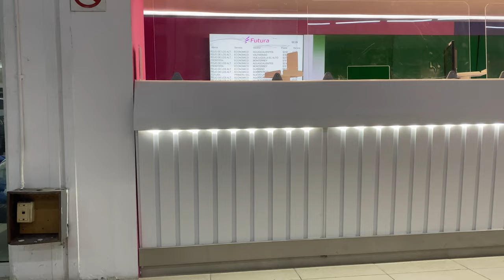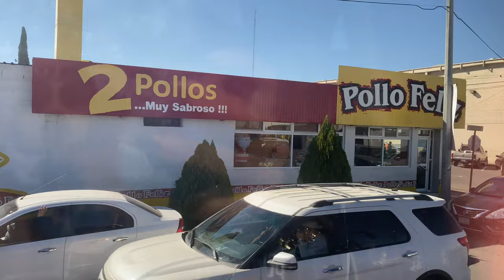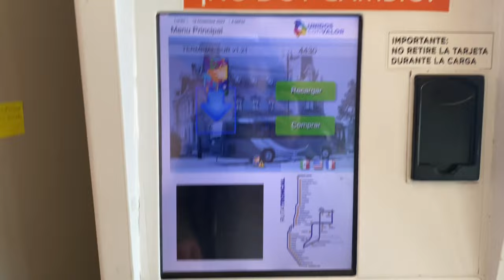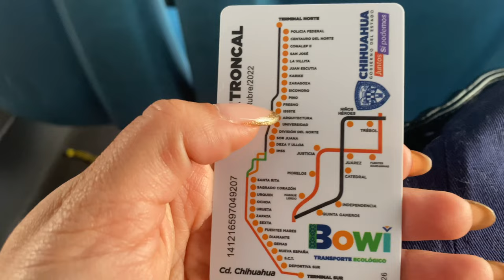VLOG | VÁMONOS A CHIHUAHUA🤠